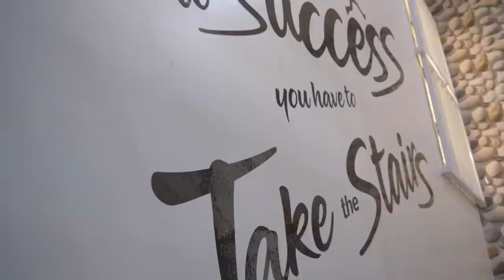House 72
Full walk through of HOUSE 72 Co-working spaces.